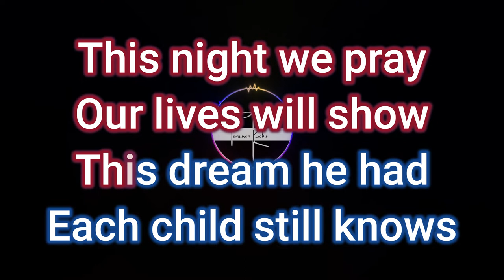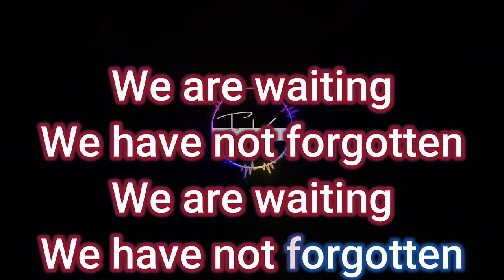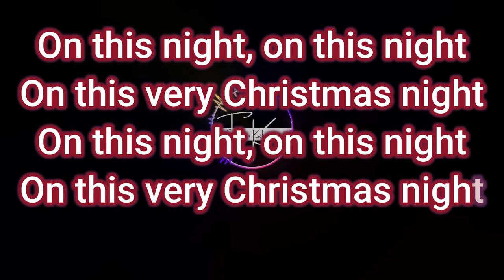Trans Siberian Orchestra - Christmas Canon Rock (Karaoke Version)